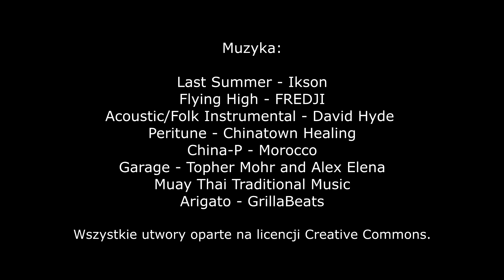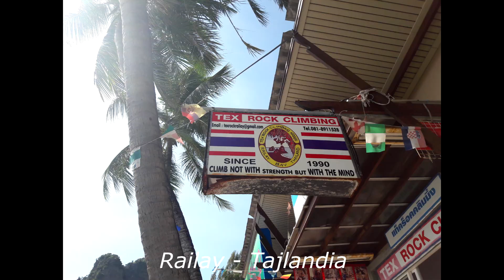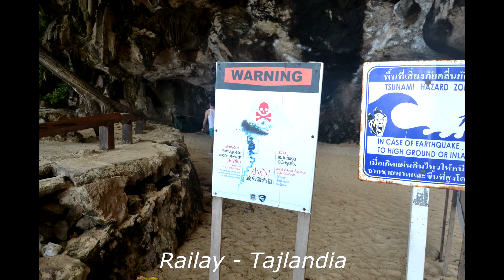🥾 TAJLANDIA 2017 - relacja filmowa - Krabi, Ao Nang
Relacja filmowa z wycieczki do Tajlandii - listopad 2017.
Miejsca: Ao Nang, Krabi, Targ nocny w Krabi,  Tiger cave temple w Krabi, Biała Świątynia w Krabi,
Wyspy Phi-phi, Phileh Lagoon, Bamboo island, Maya Bay, Viking Cave,
Plaża Railay (Railey), Pharang Cave na Railay, Diamond Cave na Railay.

Jeśli podobał Ci się ten film daj łapkę w górę. Jeśli nie podobało się kliknij łapkę w dół ale napisz proszę w komentarzu co było nie tak - pomoże mi to w poprawie jakości moich kolejnych filmów.